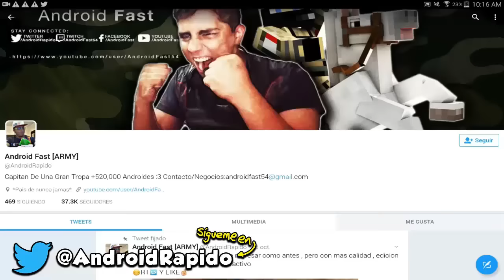ESTO ESTA MUY RARO!?! - CAZANDO AL LICK #1 (Minecraft Pocket Edition)